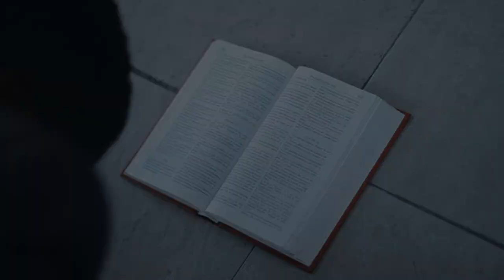YAMBA NGAI CLIP OFFICIEL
ECRIT PAR JEAN MENGI ZOLA
INTERPRETE PAR BRUNETTE LENZO